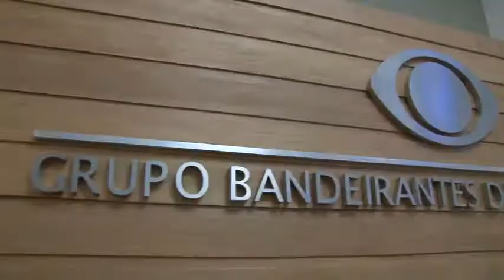(pgm 124) Tudo com Estilo - Especial pre-estreia na Band Vale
O Tudo com Estilo deste sábado traz detalhes da pré-estreia do programa, com depoimentos de amigos queridos e imagens nos estúdios da Band Vale, em Taubaté.
Além de uma matéria especial na inauguração Domus Decor, em Jacareí e um papo cheio de dicas com o arquiteto paisagista Felipe Mascarenhas, do Recanto Garden. Vamos conversar com Vanessa Marietto e Luis Capella, proprietários da cervejaria Devassa, a primeira no Vale do Paraíba; e também uma matéria especial da coleção primavera verão Schutz, que contou com um desfile especial no Shopping Centervale.